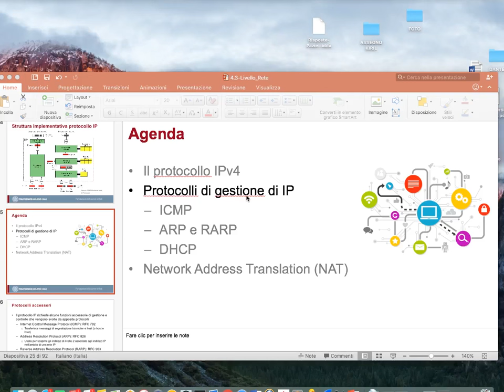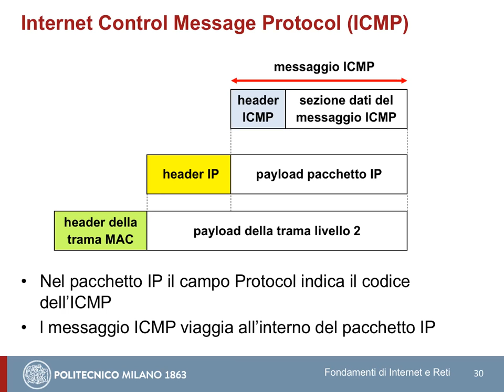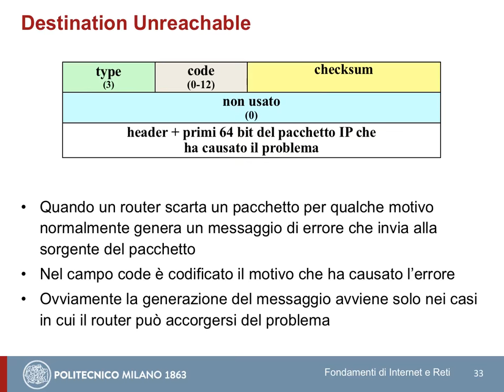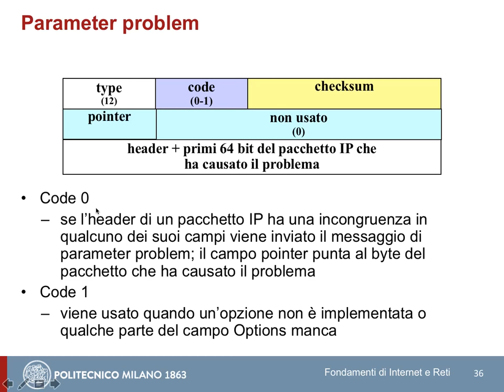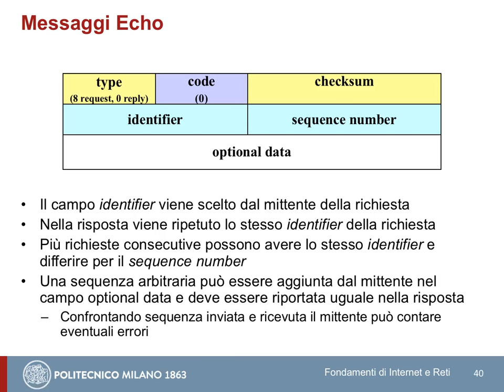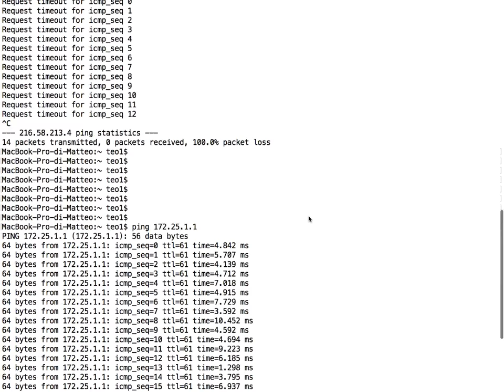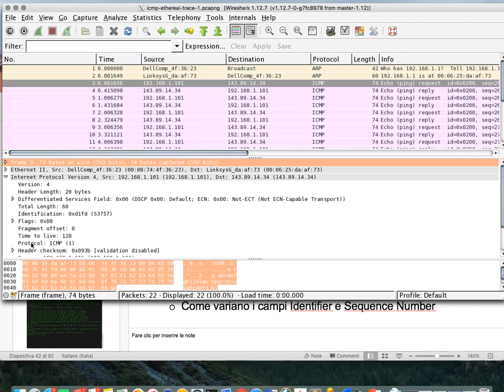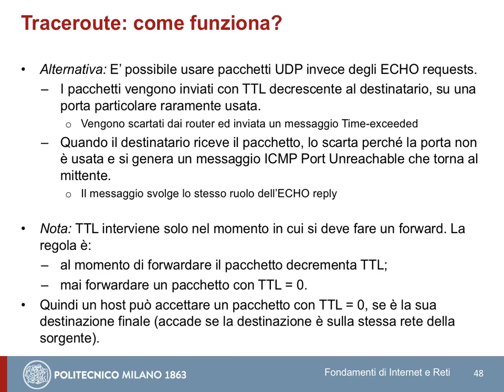Livello di Rete: IP e ICMP (2)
Lezione 11 Maggio 2016: il livello di rete (IP ed ICMP)